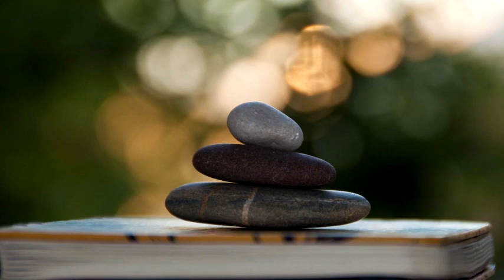Leonidas Sakellarides MEDITATION (Electroacoustic) op.16